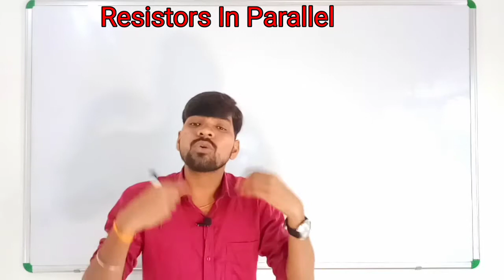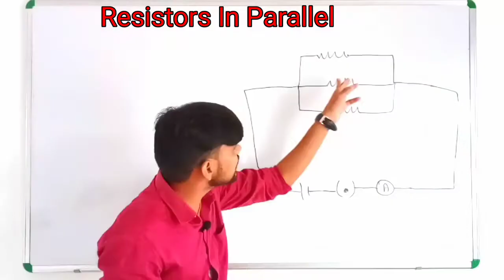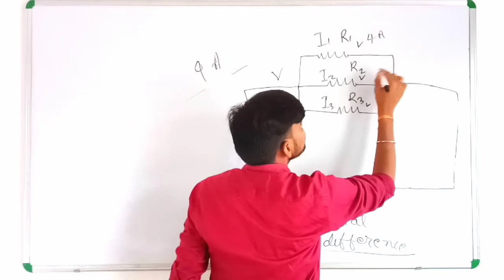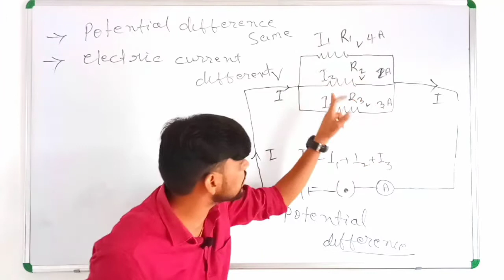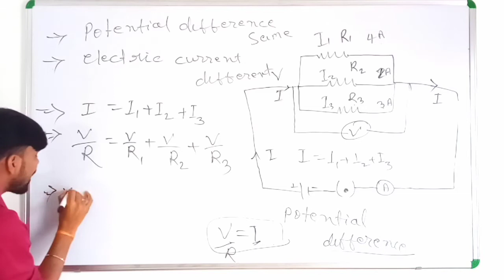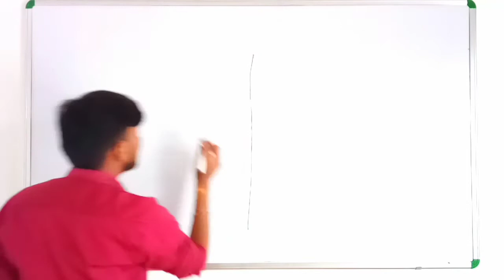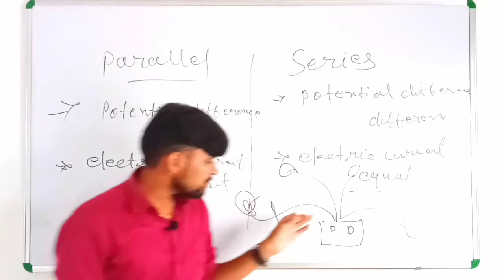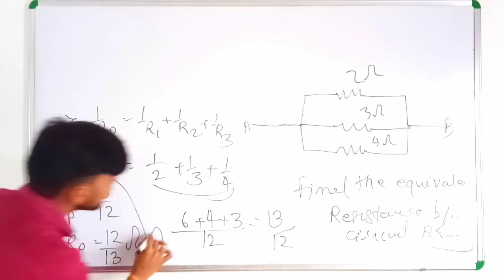ELECTRICITY / Resistors In Parallel /Class10th/Science / physics @MV GENIUS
2) जुड़वा बच्चा कैसे होता है।

3) Male reproductive system

4) आदमी काले और गौरे कैसे होते हैं

5)chemical reactions and equations

6) sector of Indian economy

7) Bholi class 10th English

8) sex determination

8)Placenta

MV GENIUS  :-
the purpose of this channel only to help those students  who want to read but not have to read for the reason of economical
condition excptra.

Go to my MV GENIUS Chanel and learn.

.on this Chanel all subject of class 5th-10th are learnt otherwise some extra knowledge also have provide to learn and grow own mind.